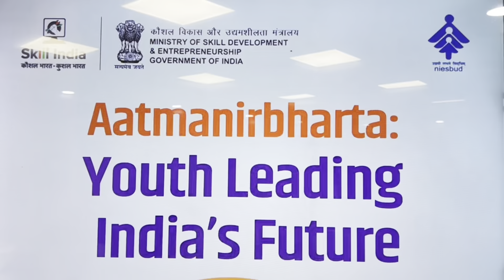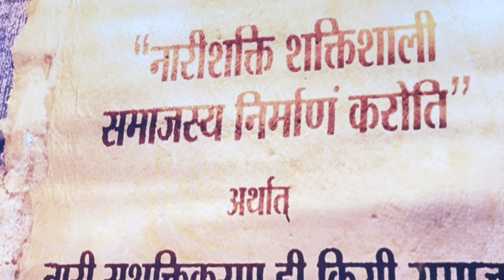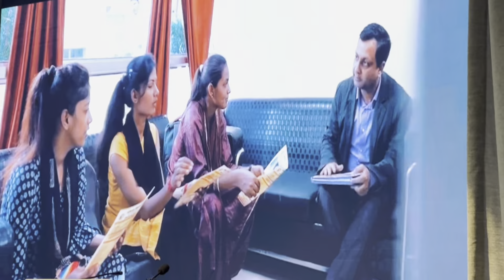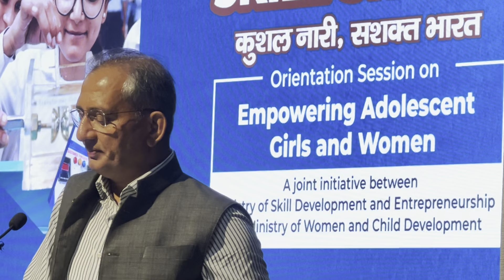Bharat 2047 | Skill India | Skill Shakti |Empowering Adolescent Girls & Women | कुशल नारी सशक्त भारत